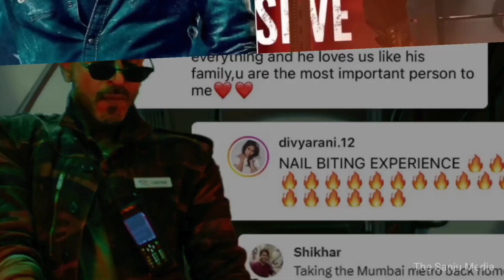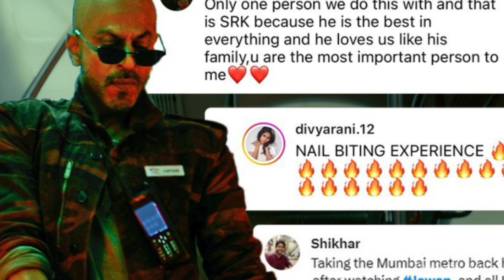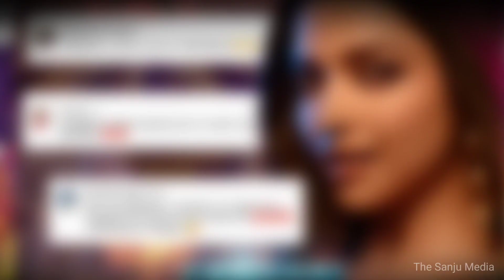Skanda Day10 Colletion| Fukrey3 Day10 Colletion| Mission Raniganj Colletion| Jawan Day31 Colletion🔥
Skanda Day10 Box Office
Skanda Day10 Box Office Colletion
Skanda Day10 Worldwide Colletion
The Vaccine War Day10 Box Office
The Vaccine War Day10 Worldwide Colletion
Fukrey3 Day10 Box Office
Fukrey3 Day10 Worldwide Colletion
Mission Raniganj Day2 Box Office
Mission Raniganj Second Day Worldwide Colletion
Jawan 31st Day Box Office
Jawan 31st Day Worldwide Colletion